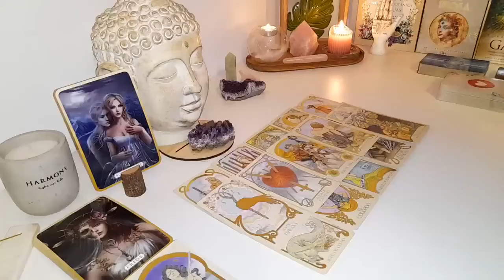PISCES❤️‍🔥Prepare Yourself for a VERY Intense Conversation. PISCES JULY 2024 Tarot Reading